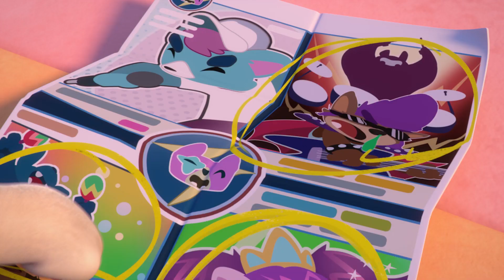💇 СУПЕР ДЪЛГА КОСА 💇 VIP PETS 🌈 ЦЕЛИ ЕПИЗОДИ 💇🏼‍♀️ Анимационни филми за деца на БЪЛГАРСКИ